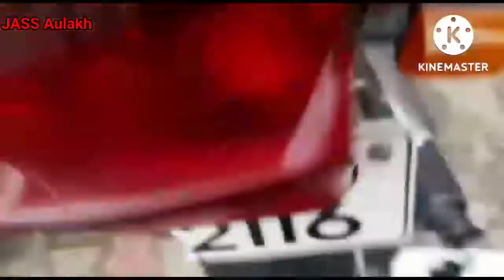Roots Horn🙉 on splendor bike || Jass Aulakh || New blog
Roots Horn🙉 on my splendor bike || Jass Aulakh || New blog